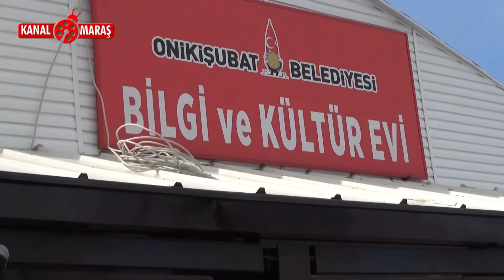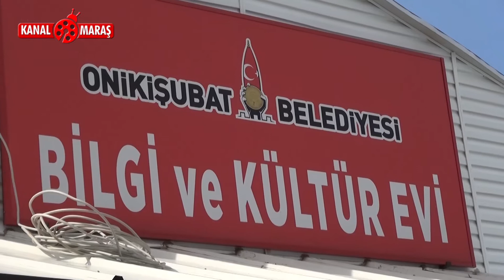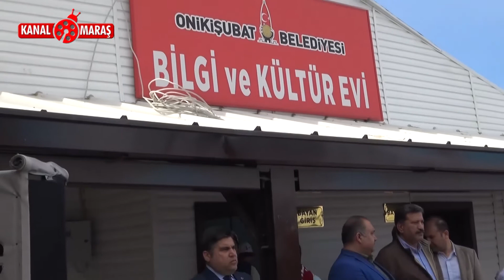Sarıçukur ve Köseli Mahalleleri Bilgi ve Kültür Evlerine Kavuştu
Onikişubat Belediyesi tarafından Sarıçukur ve Köseli Mahallelerine kazandırılan Bilgi ve Kültür Evleri düzenlenen törenlerle hizmete açıldı.